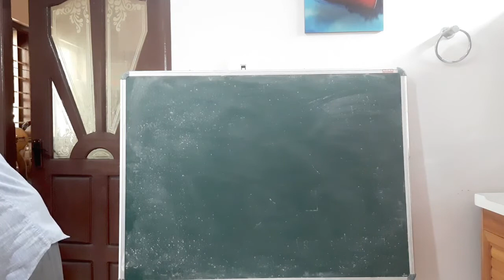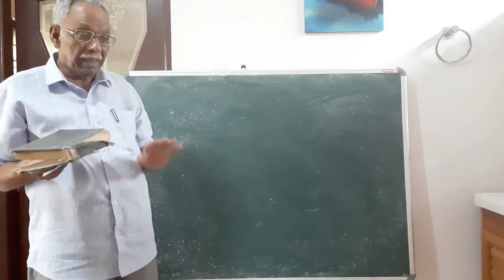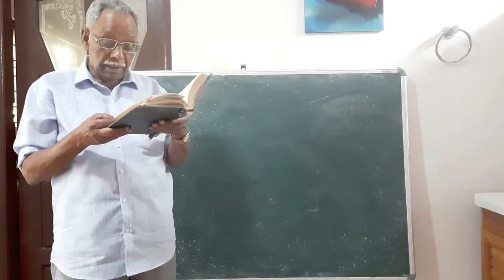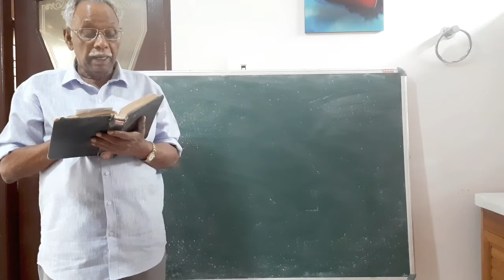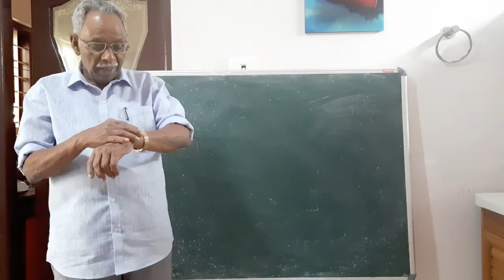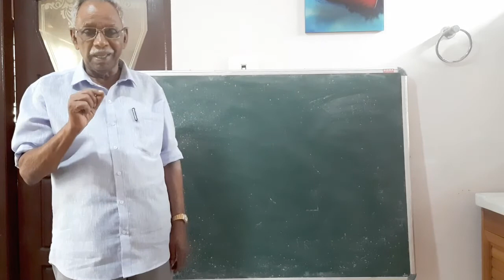Chassis- M C Thomas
Single Disc Clutch Introduction.